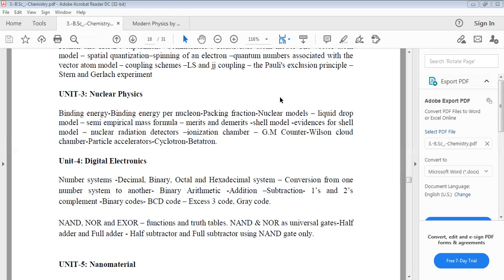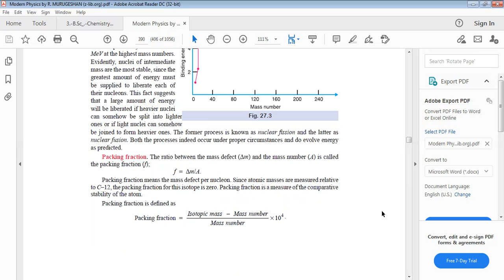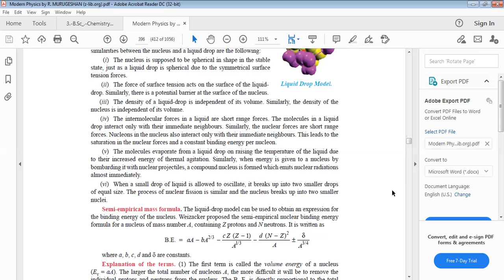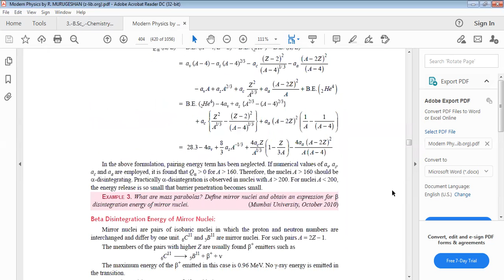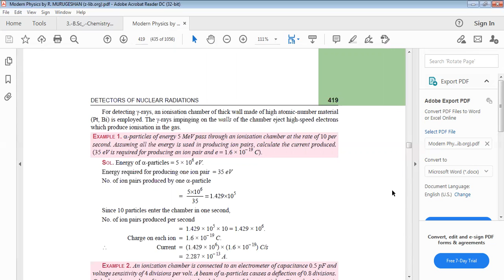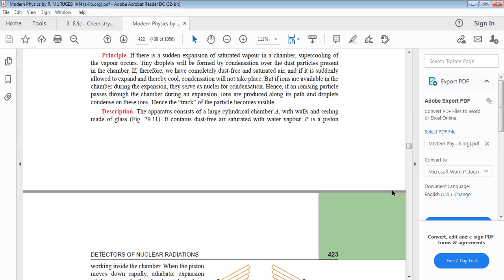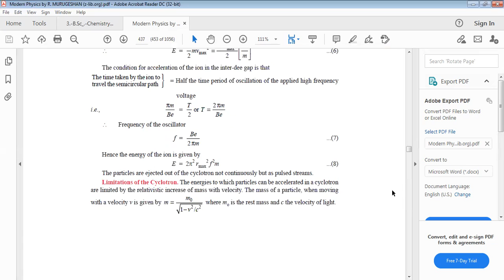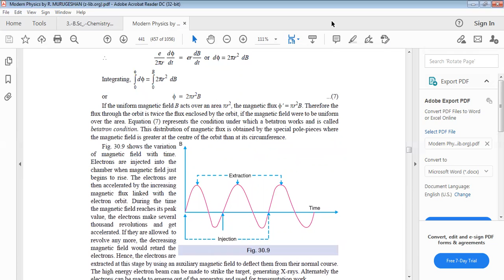1726 Department of Physics, Allied Physics II, Unit-3, and Unit-5.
Dr.A.Antony Lawrence, Assistant Professor & Head, Department of Physics, Allied Physics II, Unit-3, and Unit-5.